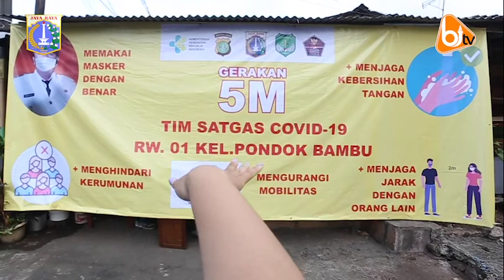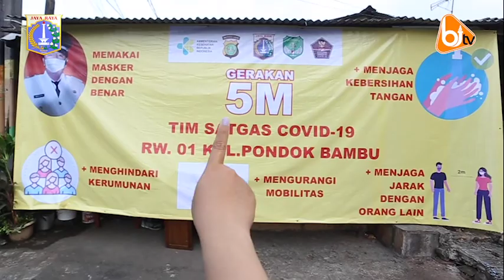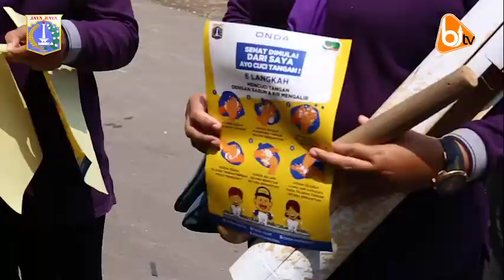Mpok Sapa : Aktif dan Kreatif Dengan Tetap Menerapkan Protokol Kesehatan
Virus Covid-19 saat ini memang telah menyebar keseluruh penjuru dunia. Meski demikian, bukan berarti warga berdiam diri di rumah. Melainkan, warga harus tetap aktif dan produktif, baik dalam menjaga kesehatan, melakukan sosialisasi maupun edukasi protokol kesehatan.

Pada episode kali ini, Mpok Sapa ingin melihat bagaimana kolaborasi apik dan ciamik antara Pemerintah Kota Jakarta Timur dengan warganya dalam penanganan Covid-19 di permukiman. Mau tahu keseruannya, yuk ikutin Mpok terus!